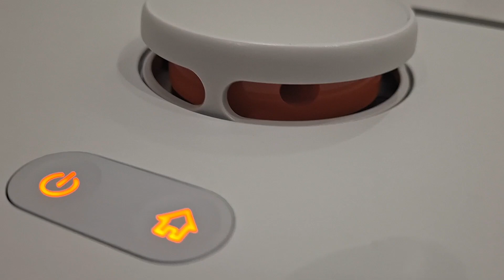SERVİSE GEREK YOK‼️ ROBOT SÜPÜRGELERDE ÇOK SIK GÖRÜLEN BİR HATA ÇÖZÜMÜ 💯 LAZER SENSÖR HATASI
Robot süpürgenizi hemen servise göndermeyin. Çok sık karşılaşılan bir hatanın kesin çözümü. Robot süpürge lazer sensör sıkıştı hatası ve çözümü.